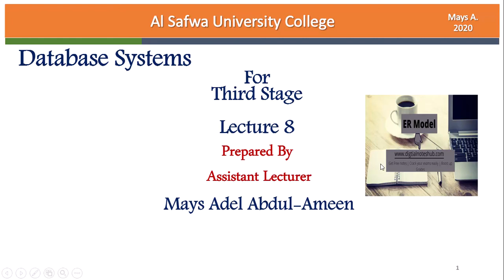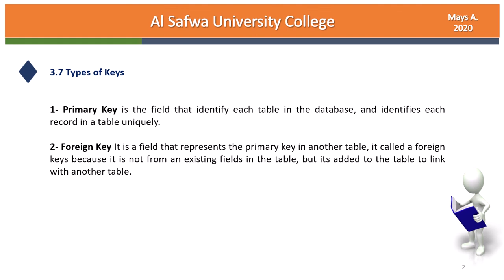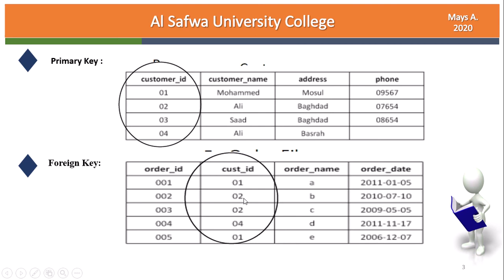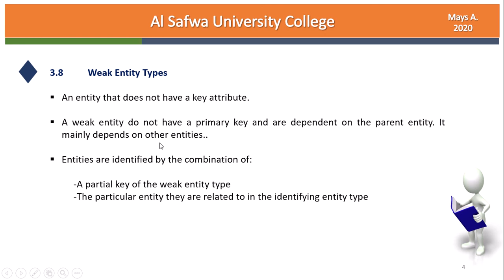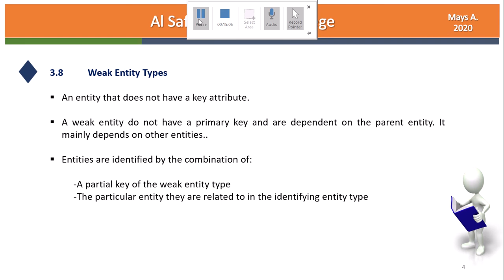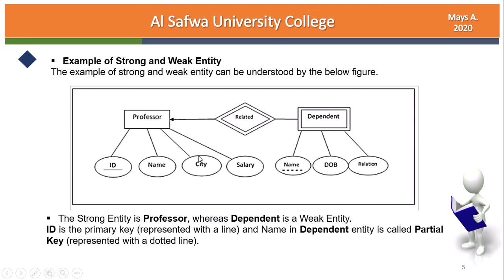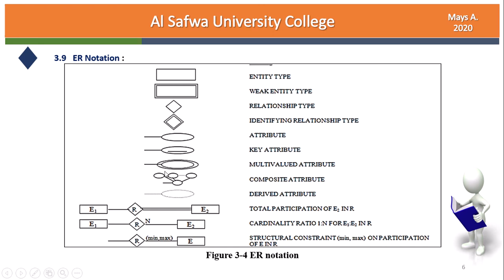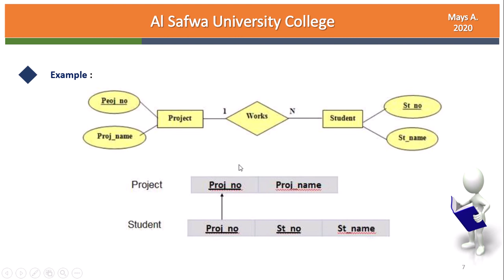Data Base (( ك 1 ) / ( 9 ))